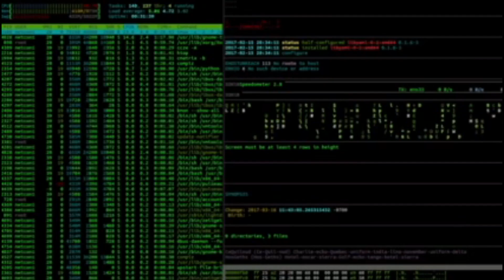Reformed Stoic Gets SMEARED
Send BTC: 3FfhxtWEuxbb21TmJCx8dtafPqpyJKiSMv
Send ETH: 0xdCD85c96F2b32cb2A275c69f2fd707B438E21c44